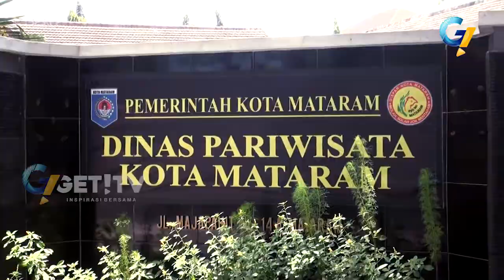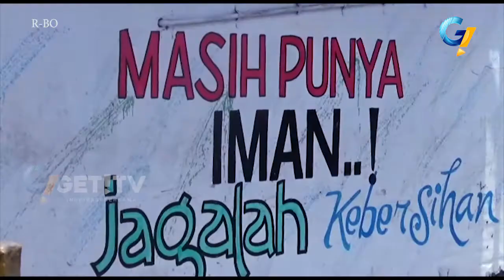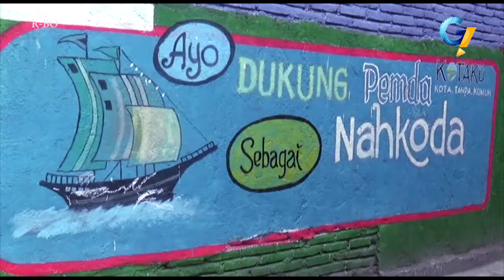GETNEWS 03 OKTOBER 2017